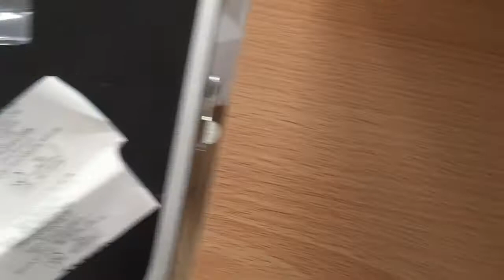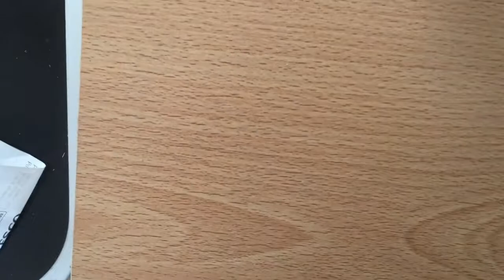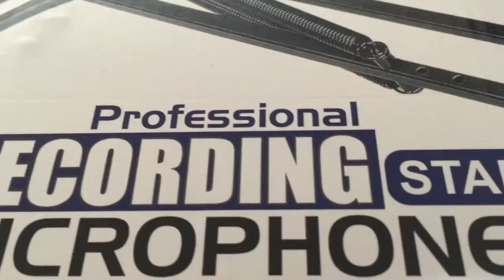Smartphone desktop mount unboxing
Let's do another unboxing, this item I purchased will help me loads in the future.